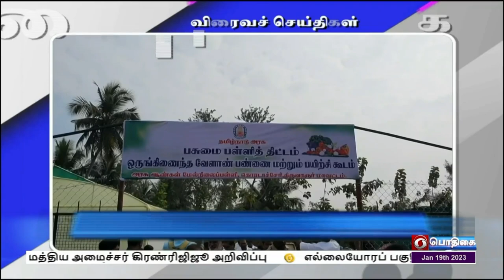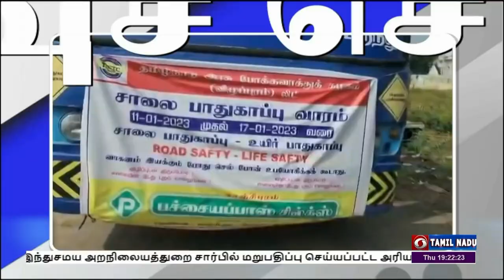பொதிகை இரவு 7.00 மணி விரைவுச் செய்திகள் [19.01.2023]PodhigaiTamilNews